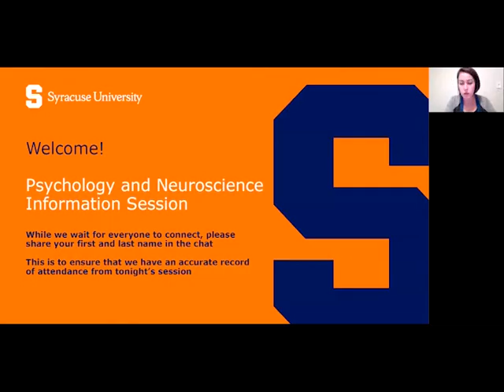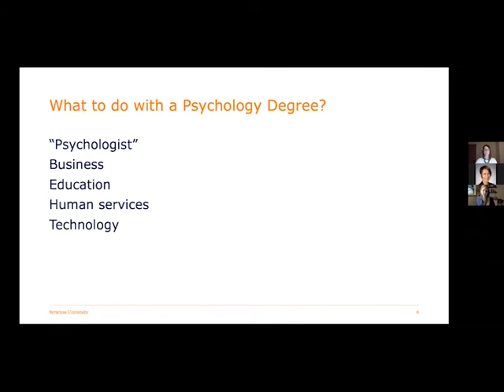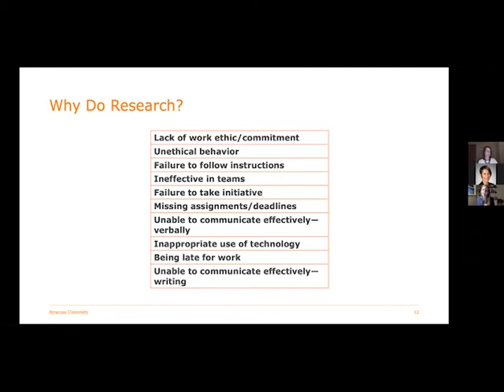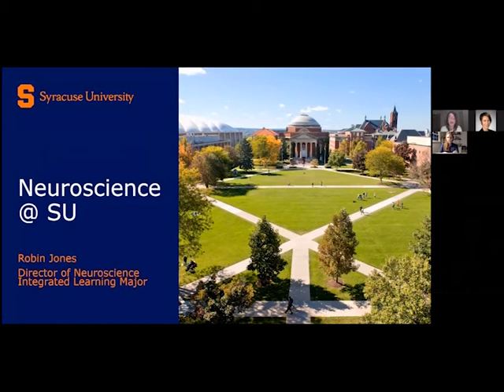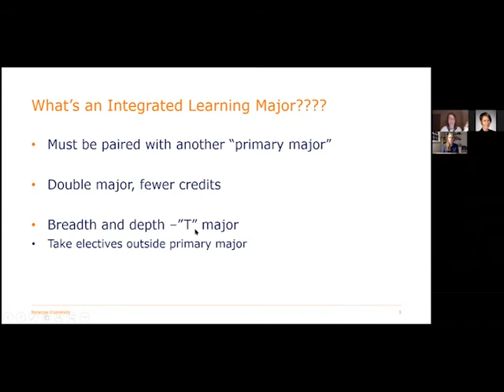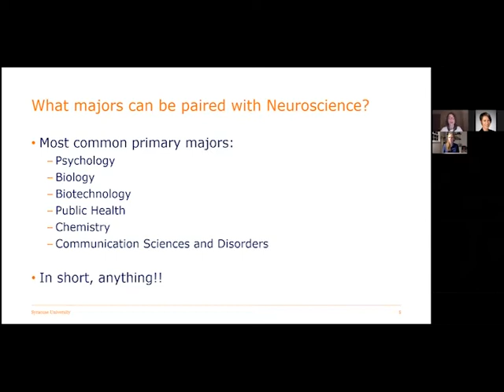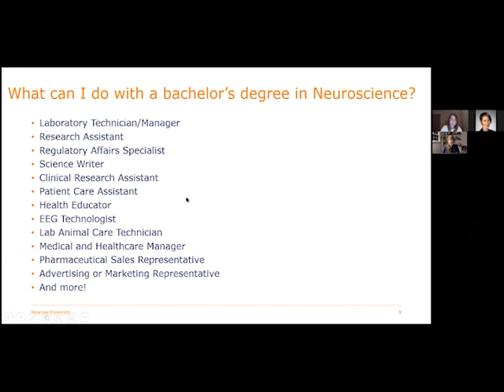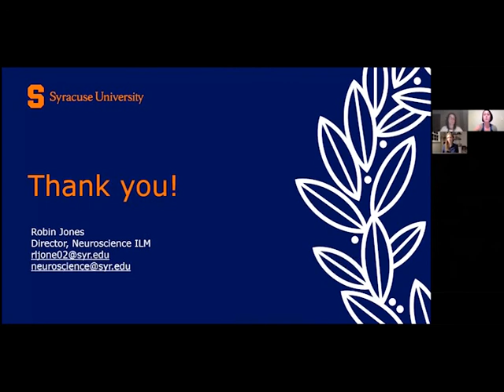Psychology and Neuroscience Information Session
We're hosting detailed virtual information sessions to give prospective students the opportunity to hear from our faculty. We wanted to make sure this option was available to you, even if you weren't able to attend in real time, so this is a recording of our live Psychology and Neuroscience Information Session.